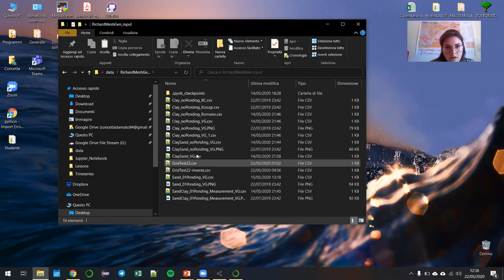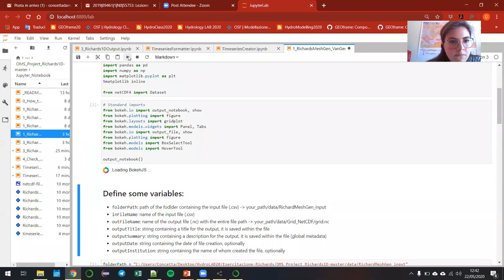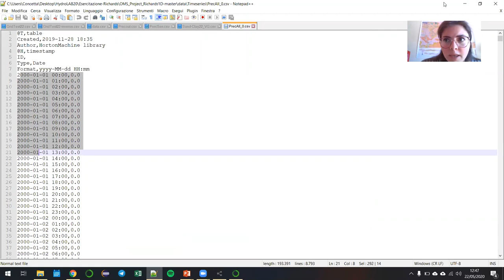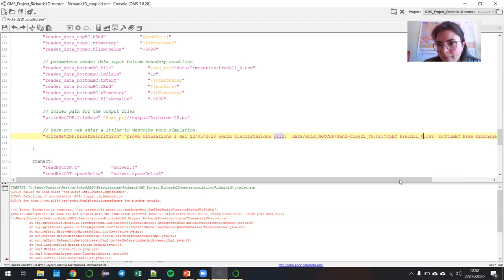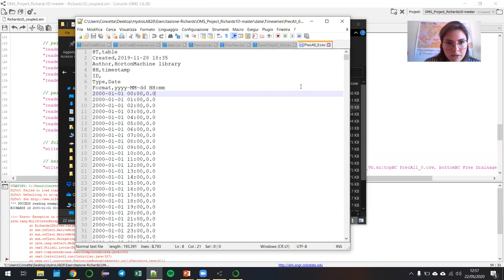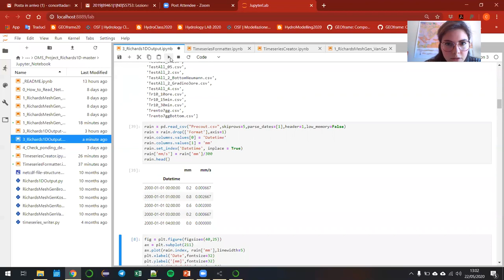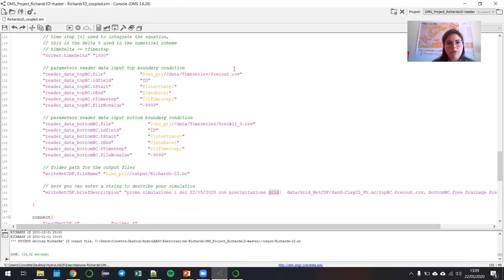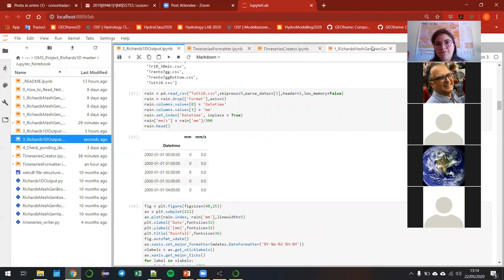Simulation with GEOframe-Richards 1D - Almost starting from the scratch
A simulation almost starting from the scratch.